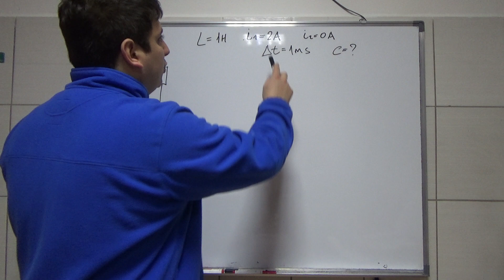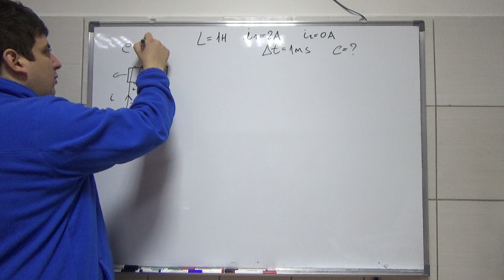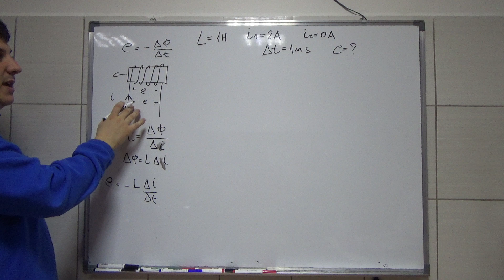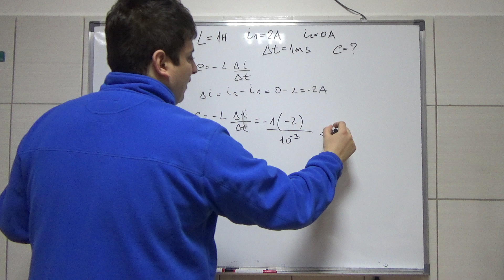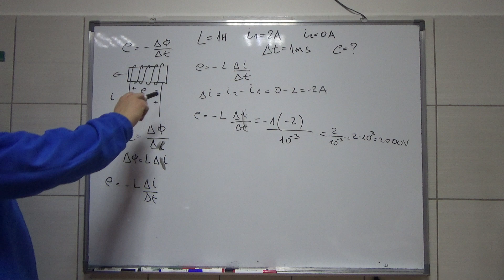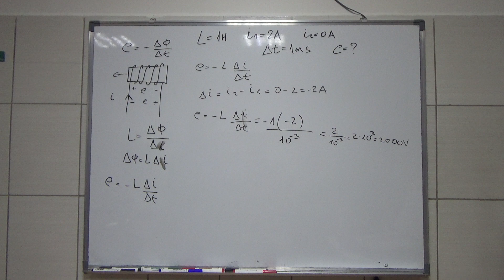Induktivnost kalema. Idealan Transformator 2 Osnovi Elektrotehnike srednja skola